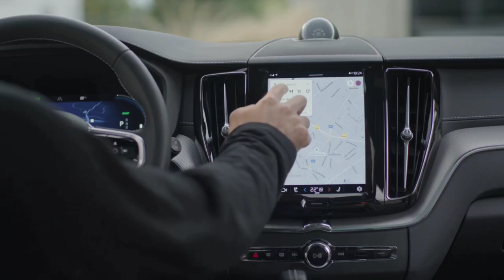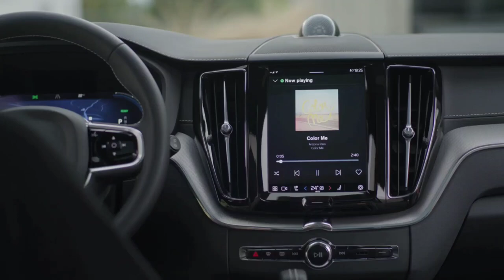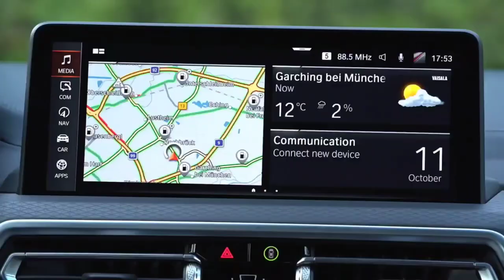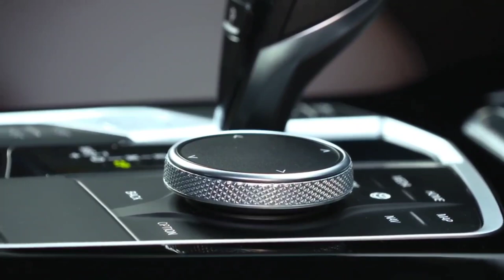Top 10 Best Luxury Midsize SUV 2021 - 2022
Top 10 Best Luxury Midsize SUV 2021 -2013

- XC90  The Volvo XC90 is aging gracefully, and it remains one of our favorite three-row mid-size luxury SUVs.

- Cayenne The Porsche Cayenne Coupe is more sport than utility, with aggressive coupe styling and extraordinary performance.

- Q7 With three rows of seats and lithe handling, the Audi Q7 is an SUV with some sports sedan in its DNA, and it will satisfy those with high-end tastes, too.
If you're looking for a family hauler with some cornering attitude, the Q7 is worthy of your attention.

- GV80 The Genesis GV80 gets an updated powertrain as part of its mid-cycle refresh, and a host of new equipment that sweetens this already lavish offering.
The GV80 makes a compelling argument that luxury is about how expensive a car looks and feels instead of how much it costs.

- X6 Using the same powertrains as the refreshed X5, the 2024 BMW X6 is a sharper-styled take on the luxurious mid-size luxury SUV. The X6 spoils its passengers with a refined ride, strong engines, and a cozy interior, but its sloped roof compromises its SUV practicality.

- Range Rover Sport  The 2024 Land Rover Range Rover Sport perpetuates the nameplate's luxurious pedigree, features modern tech, and wears a chic look. All the prestige and off-road capability of the top-shelf Range Rover, but in a smaller and sportier package

- G-Class The 2023 Mercedes-Benz G-Class is a big fancy off-roader built to conquer rocks, but it's also especially good at making you feel like a Hollywood elite.
The G Wagen’s audience is unlikely to ever push its incredible capability to the limits, but it's still the nicest way to drag celebrities through the mud.

- Difender The Land Rover Defender is Britain's answer to America's rough-and-tumble Jeeps, but it offers more comfort to go along with its go-anywhere capability.

The Defender honors its off-road legacy while adding creature comforts that make it a true dual-purpose machine.

✅ Source: Car Press Room